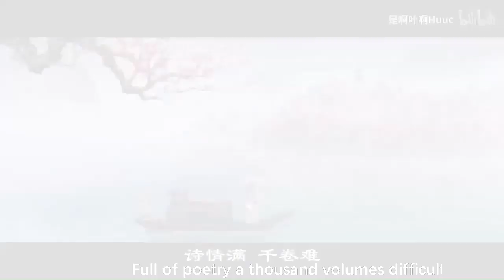The world only Chinese can understand the artistic conception, you will be immersed in this world